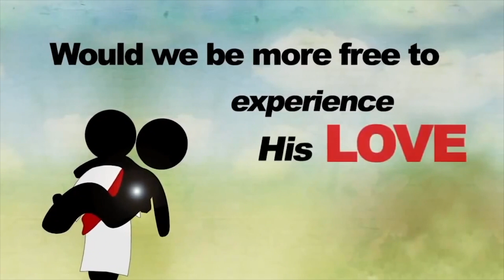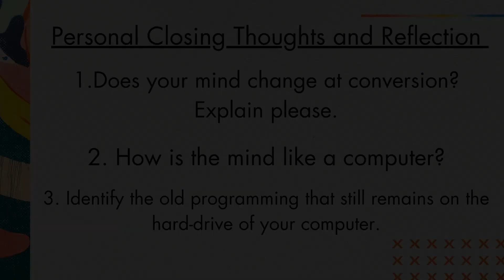What Does It Mean to Be Born Again Part Three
We are so excited that you have joined us for part three of our ChristWay Discipleship series on being Born Again. All you need is your Bible, and the handout which is provided down below for you to print out, and follow along with Pastor Donnie as you watch this video!